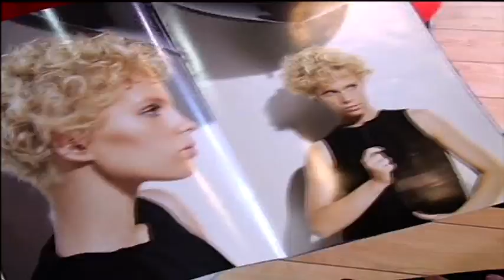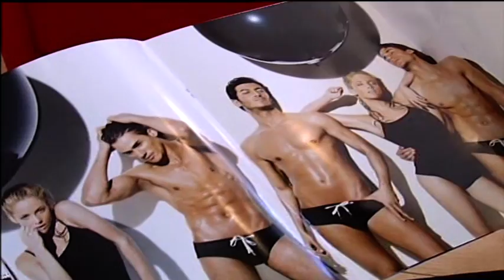Servizio di Maria Liuzzi sulle tendenze moda estate 2010 delle acconciature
Un servizio di Maria Liuzzi, giornalista di Telenorba, su quali saranno tagli e colori di moda nell'estate 2010 nell'hair styling. Tutto nel sito http:// www,marialiuzziextra.it